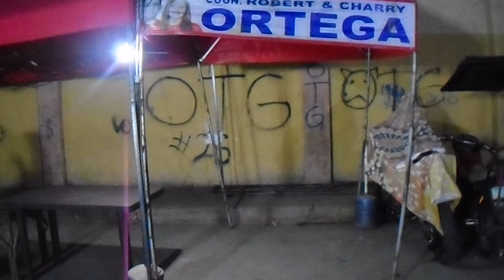KOBIE - Sasabay kaba (Official Music Video)